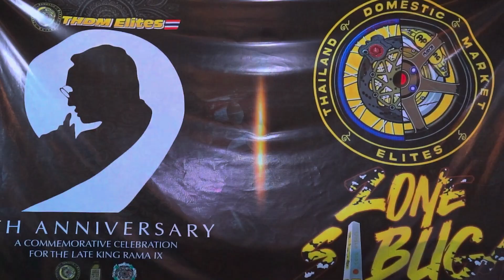THDM Elites 9th Anniversary Zone Sibugay